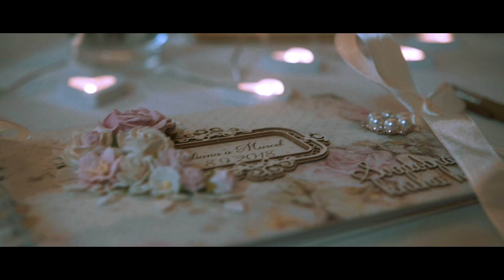Juliana & Marcel _ Svadobný film